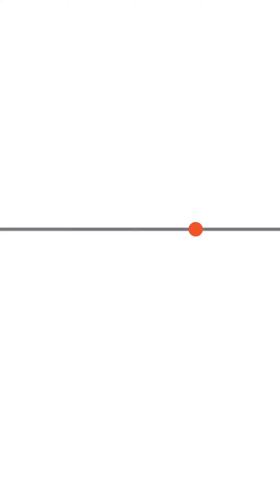จากไร้ความสามารถสู่ฮีโร่ของชาติ ด้วยกีฬาบอคเซีย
กีฬาบอคเซียเปลี่ยนชีวิต บอย-วิษณุ ฮวดประดิษฐ์ จากคนพิการไร้ความสามารถ กลายเป็นนักกีฬาทีมชาติแถวหน้าของไทย กวาดมาแล้วทุกแชมป์ สร้างรายได้ และยังสร้างแรงบันดาลใจให้กับหลาย ๆ คนได้อย่างน่าภูมิใจ